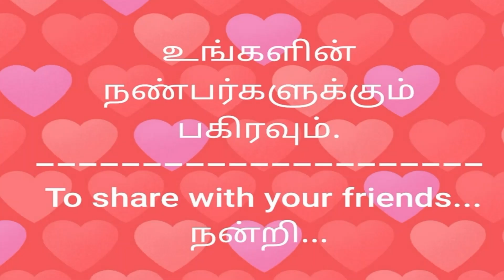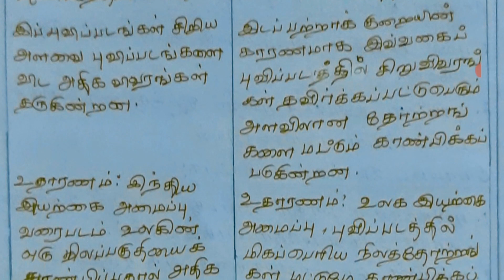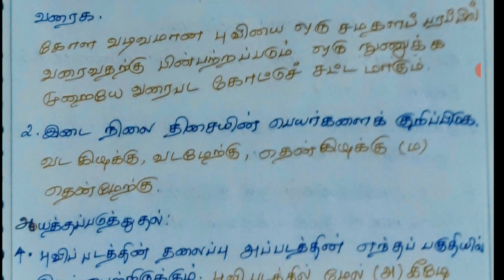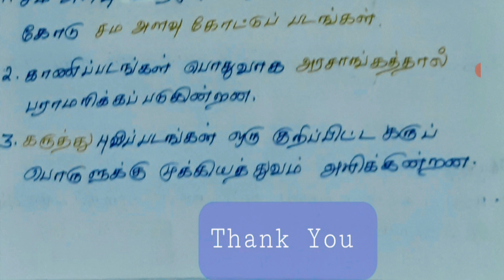9th social bridge course module || Inaippu Pada Payirchi Kattagam || Payirchi Puthagam - part - 2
I am Mr. A. Sivakumar working as a English teacher in private school and I have furnished an M.A., B.Ed., in English. I am handling the classes 10, 11 and 12. I teach simple method in all grammar topics though Tamil and also English.

My videos are powerful to the students of school going children and also the students of writing the competitive exams as well as board exams. I have taught through the live teaching method in black board.

My videos are stimulating you to secure full marks in general English part and the students who are writing the competitive exams like TNPSC, SSC, RRB, IIT, CTET, TET, BANK exam and also other exams.

I have taught you all grammar part in detailed through the black board and also pinned in short cut method of teaching.

My intention is to teach in short cut methods and the most of my videos are in exam point of view.

I post some documents also in my blog so the examiner of TNPSC, BANK exams, TET, SSC and RRB can utilize that materials for securing full marks in your exams.